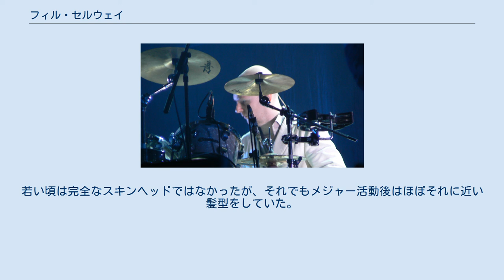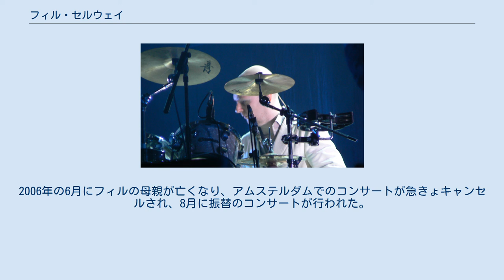フィル・セルウェイ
アビンドン＝オン＝テムズ出身の人物
フィリップ・ジェームズ・セルウェイ（英語: Philip James Selway、1967年5月23日 - ）は、イギリス・オックスフォードシャー出身のミュージシャン。
 ロックバンド、レディオヘッドのドラマーとして知られる。
他にドラムマシンやパーカッションなどのリズム楽器全般も扱う。
アビンドン・スクール時代、エド・オブライエンの勧誘でトム・ヨーク/エド/コリンのバンド（後の『オン・ア・フライデー』）にドラマーとして加入する。
その後は同メンバーたちと音楽活動を続けている。
レディオヘッドのメンバーの中では最も年上。
 アコースティック・ギターも所持しており、「ギタープレイ・歌唱共になかなかの腕前」と同バンドのコリン・グリーンウッドも賞賛している。
あまり知られていないが、レディオヘッドのライブにおいてフィルはエドと共にバックコーラスを務めることもある（ゼア・ゼアなど）。
 2010年にアルバム『Familial』でソロデビューを果たす。
ドラマーとしてよりもシンガーソングライターとしてのフィルを押し出した内容となった。
レディオヘッドメンバーのソロワークとしてはトム、ジョニーに続くものになる。
2014年にもセカンドソロアルバム『Weatherhouse』をリリースした。
 スキンヘッドがトレードマーク。
若い頃は完全なスキンヘッドではなかったが、それでもメジャー活動後はほぼそれに近い髪型をしていた。
物静かで、自他共に認める温厚な性格である。
ただ、トムによれば「怒らせると手に負えない」らしい。
 現在のリヴァプール・ジョン・ムーア大学卒業。
トムらが大学を卒業するまで、年上のフィルは一時期出版社に正社員として勤めていたことがある。
 全体的にドラムセットのチューニングは高く、それによって線の細いイメージのドラムスタイルを志向している。
ミキシングでもそれほどドラムは全面に出ていない。
 プロデューサーのナイジェル・ゴッドリッチもそのようなドラムサウンドの志向が強いことで知られているが、ナイジェルの関わりがないごく初期からそのようなドラムスタイルは形成されている。
フィル自身は『ザ・ベンズ』の"ハイ・アンド・ドライ"のような雰囲気のあるドラムサウンドが最高としている。
 ライブではベーシストのコリンとアイコンタクトしつつ、リズムを刻む。
また白のジャケット・スーツを着ていることが多い。
 Caitという名の女性と結婚。
Leo、Jamie、Patrickの3人の息子がいる。
2006年の6月にフィルの母親が亡くなり、アムステルダムでのコンサートが急きょキャンセルされ、8月に振替のコンサートが行われた。